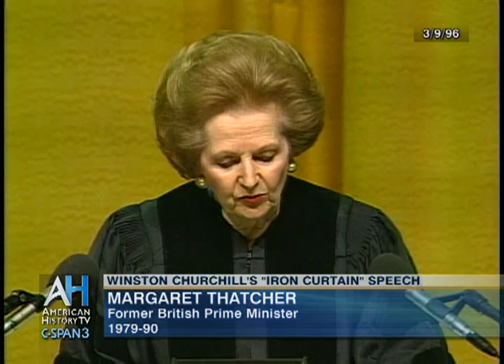Margaret Thatcher on Churchill's "Iron Curtain" Speech - Preview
Winston Churchill delivered his famous "Iron Curtain" speech on March 5th, 1946 at Westminster College, in Fulton, Missouri. In 1996, former British Prime Minister Margaret Thatcher marked the 50th anniversary of that speech by visiting Westminster College and speaking about Winston Churchill and the "Iron Curtain" speech.